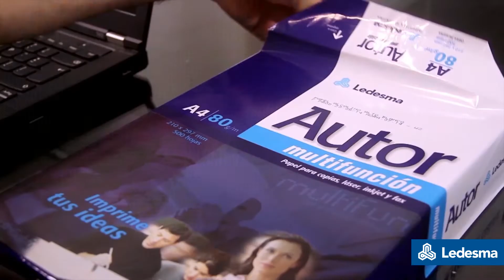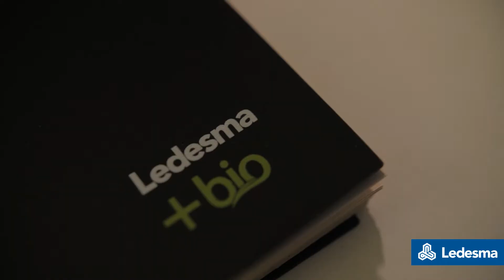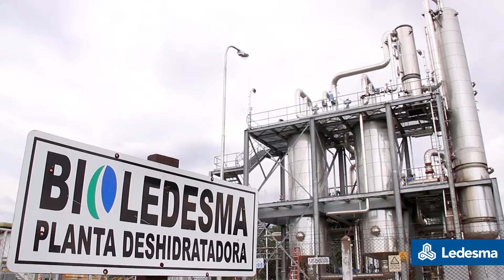Ledesma - Video institucional